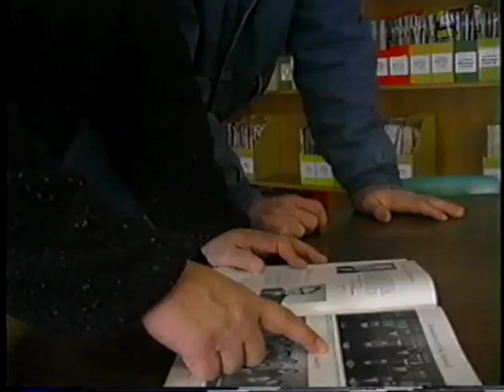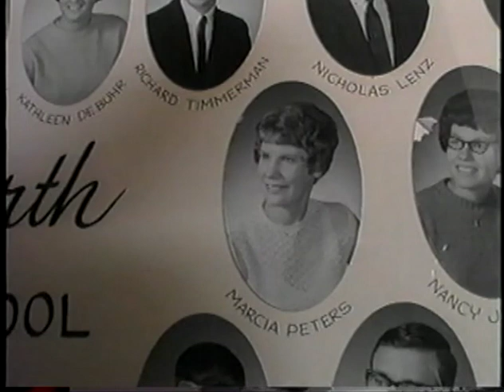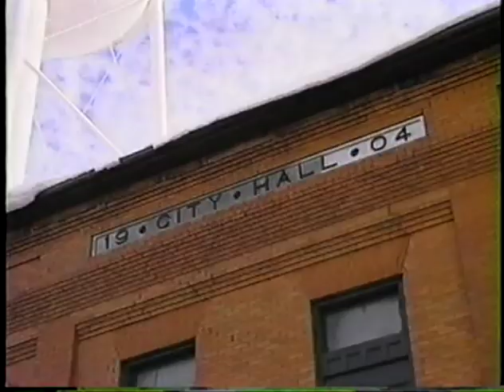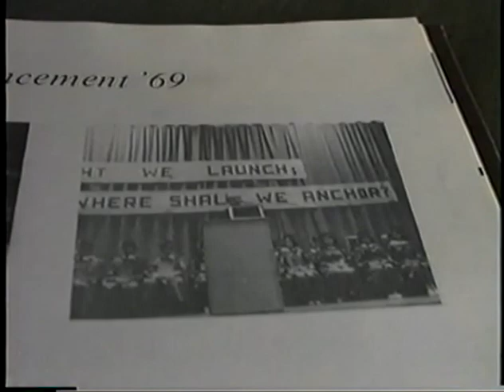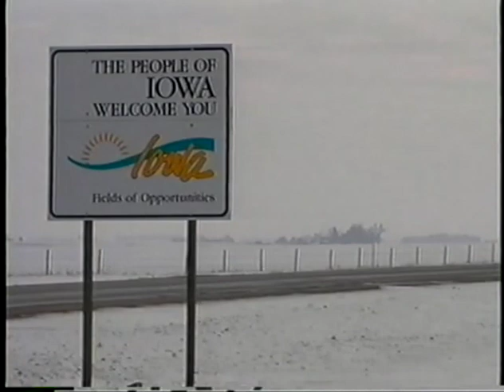Who Threw the Plum? pt two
This video is about Who Threw the Plum? pt two